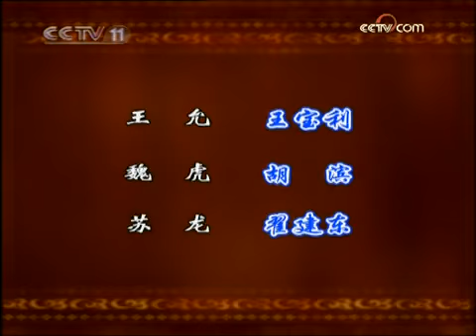京剧《红鬃烈马》 第一场《平贵别窑》part 1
张威. 薛平贵
王芳. 王宝钏

（清代花部乱弹作品。《清稗类钞》记载为秦腔演出剧目。又名《回龙鸽》、《王宝钏》。作 者不详。故事叙述唐丞相王允的三女儿王宝钏彩楼招婿，选中了乞丐薛平贵。王允命她退婚 ，王宝钏不从，被逐出相府，父女由此决裂。薛平贵因降服红鬃烈马得官,出征西凉,战败 被俘，与西凉代战公主成亲，并继承了王位。王宝钏含辛茹苦，独居破瓦寒窑18年，在困 顿中写下血书托鸿雁寄往西凉；薛平贵得信，立即赶回长安与她相会。因王允阴谋篡位，薛 平贵便在代战公主率兵协助下擒获王允，自立为帝，封赏王宝钏、代战公主等。此剧据鼓词 《龙凤金钗传》改编。现存清末刻印或手抄的部分折子。《红鬃烈马》的思想内容比较复杂 。在薛平贵这个人物身上，可看到秋胡、薛仁贵、刘知远等形象的影响，流露出追求发迹变 泰、衣锦荣归的思想。但王宝钏艺术形象的塑造则给作品带来了光彩。她反对嫌贫爱富，忠 于爱情，坚贞不屈，甘守贫贱，在这个相府小姐身上，体现着古代妇女善良、坚韧等优秀品 德。剧作情节生动，富于戏剧性，能够发挥表演技巧，也是作品得以广泛流传的一个原因。 全剧10余折，上演比较普遍的有：《彩楼配》、《三击掌》、《别窑》、《探寒窑》、《 鸿雁传书》、《赶三关》、《武家坡》、《算粮》、《银空山》、《大登殿》等。至今京剧 、汉剧、川剧、湘剧、晋剧、北路梆子、豫剧、徽剧、滇剧、祁剧、粤剧、秦腔、扬剧、河 北梆子、同州梆子、老调都分别演出其中部分折目，各剧种的剧本和演出各具特色。